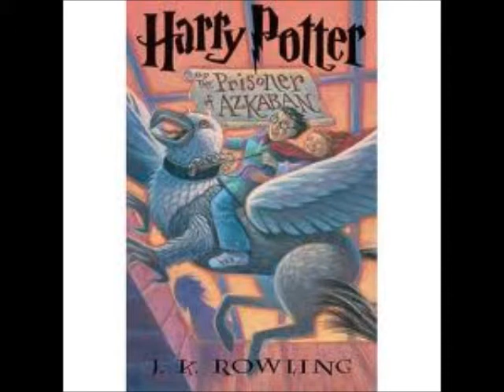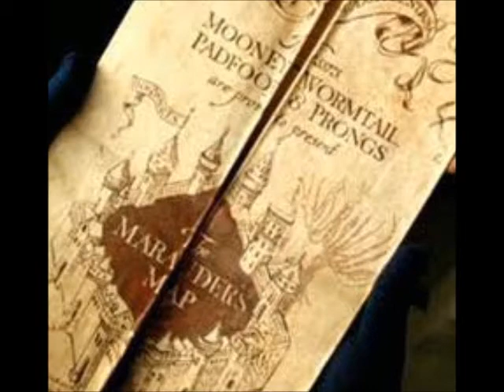Harry Potter 3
this is pictures from HP Prizoner of Azkaban